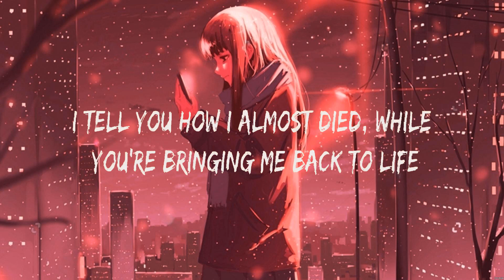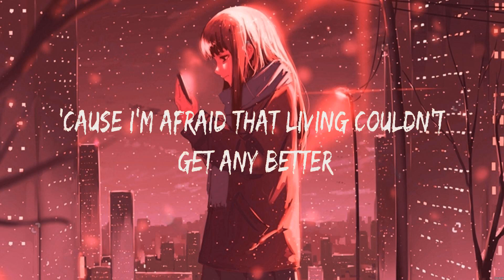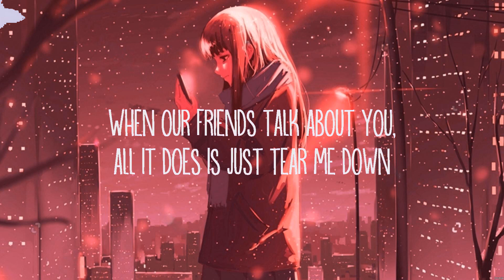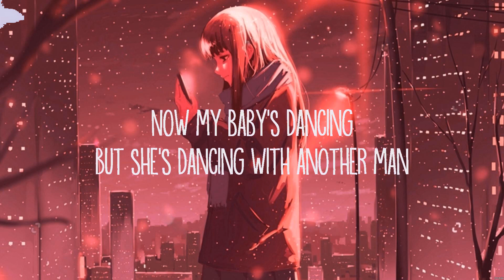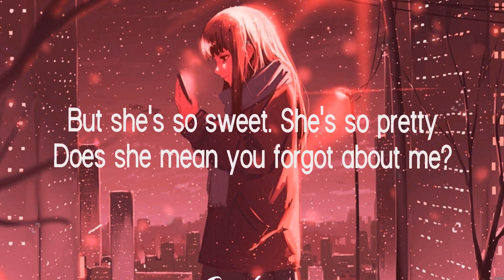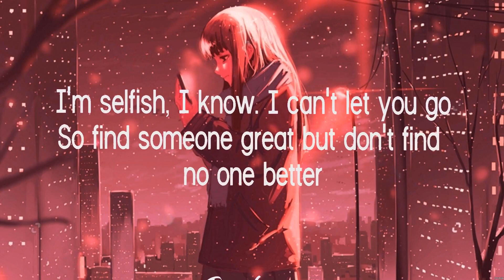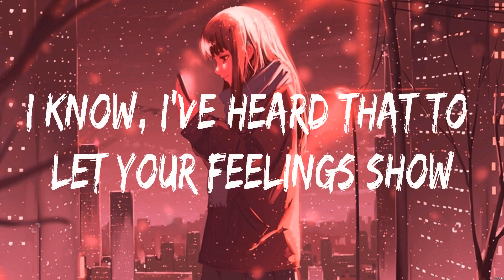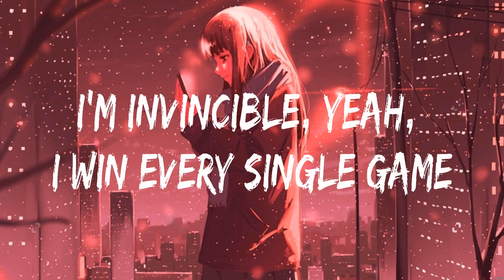Troye Sivan - Angel Baby (Lyrics) Bruno Mars, Olivia Rodrigo, Sia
1. Troye Sivan - Angel Baby
2. Bruno Mars - When I Was Your Man
3. Olivia Rodrigo - happier
4. Sia - Unstoppable